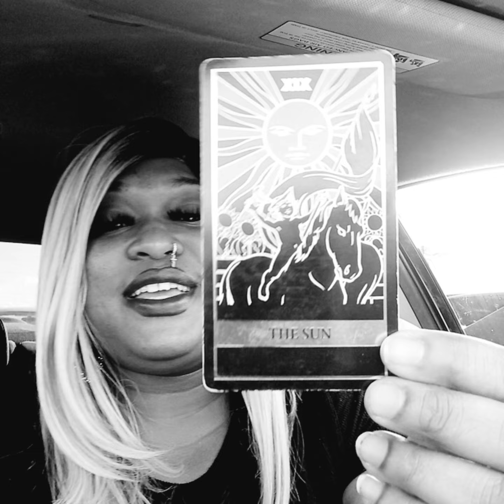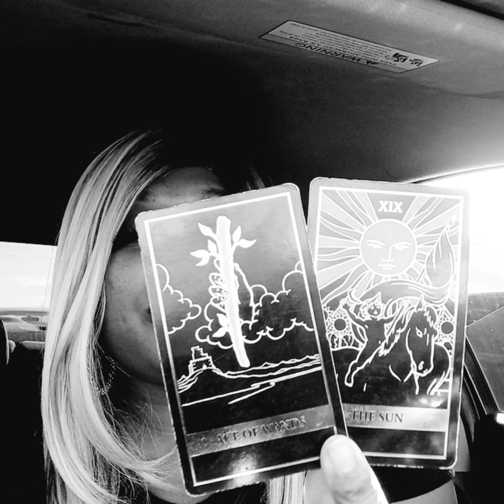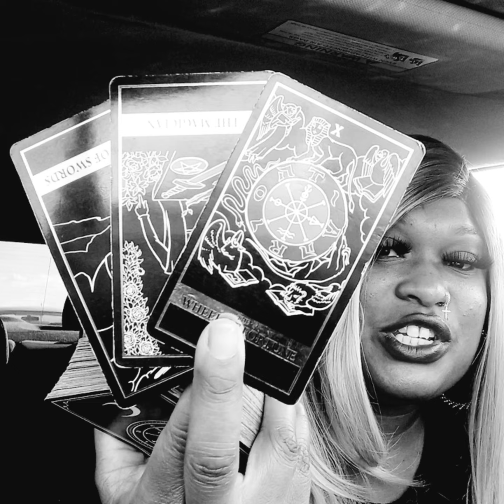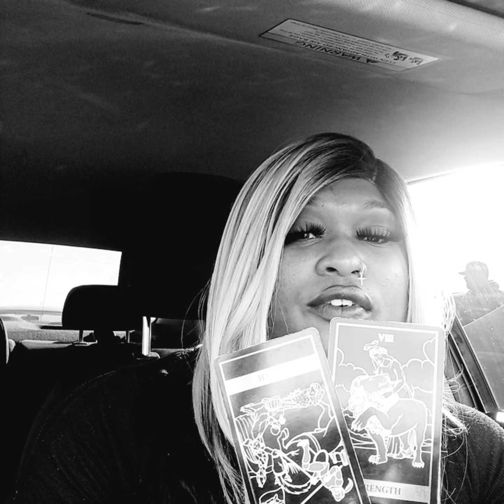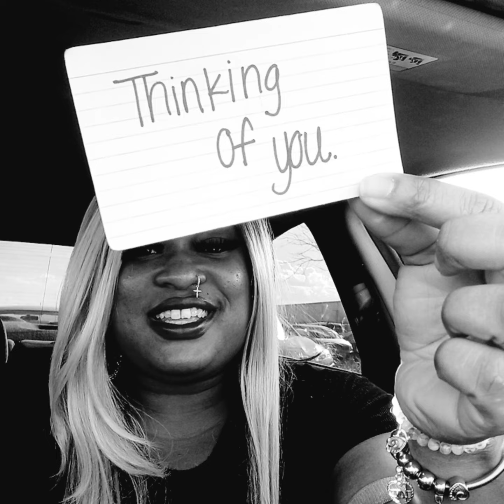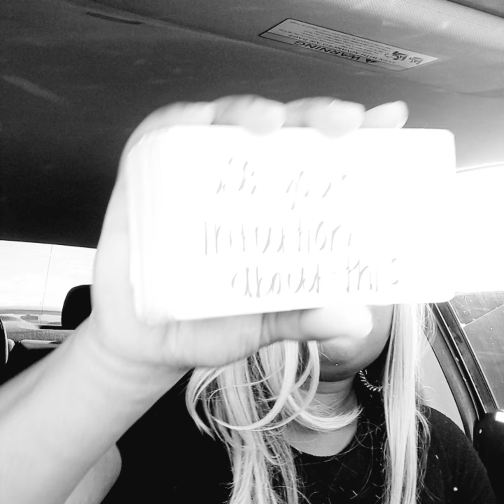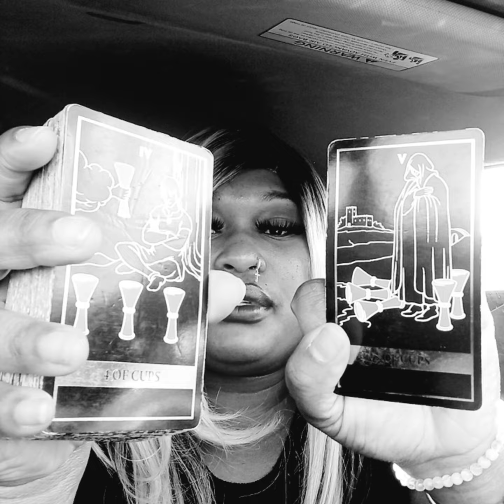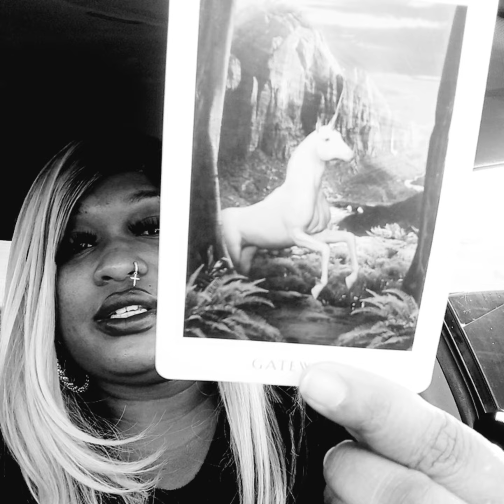YOUR GOING TOWARDS YOUR HAPPINESS 🌻💐🌟 & THAT'S FINAL 💯 SCREW THESE FOLKS !